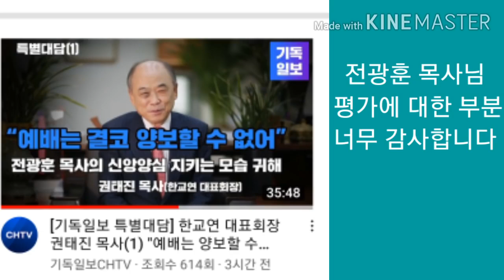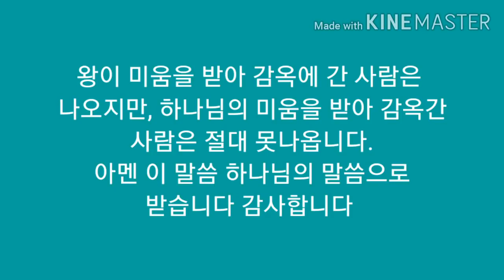한교연 대표 권태진 목사님 전광훈 목사의 신앙은 귀한 것 후대가 평가할 것이다 (기독일보 영상제공)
구독 과 좋아요는 큰 힘이 됩니다.

제목과 영상 설명이 아닌 오타 등 의 오점은 수정이 불가 하오니 이해 부탁 드립니다 ㅠㅠ

건국 tv 정규 실시간 방송 시간

1.주일을 제외한 매일 아침11시~아침8시
서미영사모님의 반주메들리
(새벽내내 진행됩니다.)

2.공지가 나간 날 (공지는 매주 새로운 말씀이 나올때마다 알려드립니다) 마다 아침 10시부터 전광훈 목사님의 성경 말씀 설교
실시간 스트리밍 영상은 하루에 1개씩 스트리밍 됩니다. (실시간 스트리밍된 목사님 설교는 당일날 안으로 올라갑니다.)

3.매주 주일 아침7시30분,8시 사이~10시30분 까지 사랑제일교회 실시간 현장 중계

4.매주주일 아침10시30분부터 주일아침 연합예배 실시간 스트리밍

5.매주 월,화,목 저녁 7시30분부터 전광훈 목사님 석방촉구 기도회 실시간 스트리밍

6.매주 수요일 저녁 예배 7시30분 부터 실시간스트리밍

7.매주 금요일 저녁 예배 7시30분 부터

그외의 실시간 스트리밍 시간은 알수 없습니다.

이 시간 참고하셔서 저희 건국 tv방송에 많이 찾아 주시기 바랍니다!

건국 tv PD 김엘리야:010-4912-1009

건국tv자발적 후원:신한은행 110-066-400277 김바울

후원 계좌

1.미국에서 헌금
수취인 Gilbert church
수취 은행명 Wells Fargo Bank

2.미국 외 지역에서 헌금

농협은행 주소: 120,TONGOLRO,JUNG-GU,SEOUL,SOUTH KOREA 04517

11자리:NACFKRSEXXX
8자리:NACFKRSE

수정,게시,퍼가는 등 의 허락 되지 않은 영상 쓰임 행동을 금합니다.